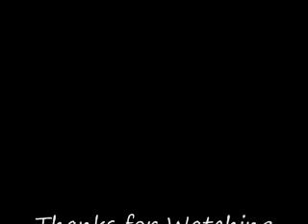Plies (NegroSaki Remix) Chopped and Screwed by DJ AK47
Chopped and Screwed by me (DJ AK47)
Remixed by NegroSaki